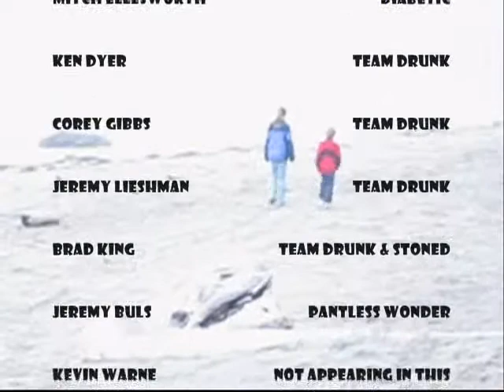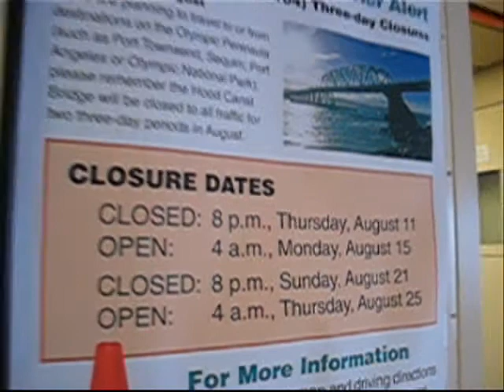Ozette 2005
Our annual guy hiking/camping trip into Ozette.